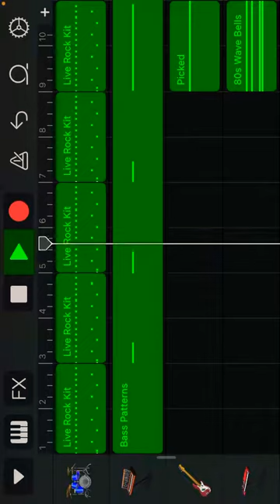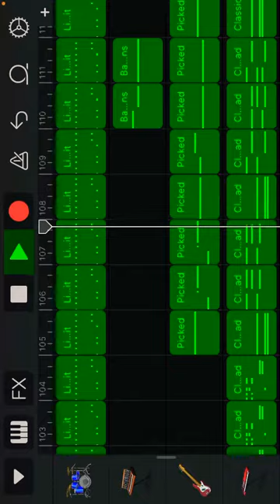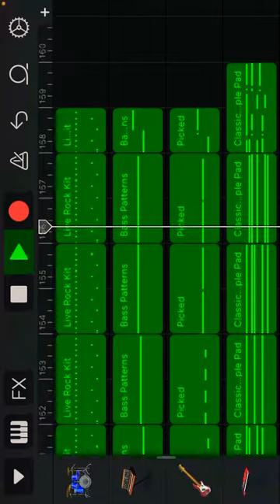Radio Ga Ga - QUEEN (GarageBand remake)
Ehhhhhhhhhhhhhhh